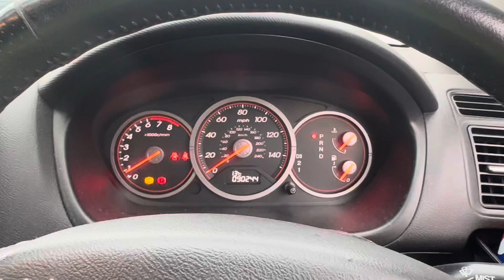Разборка Honda - Civic 2001-2005, 1.6 (VIN: SHHEU88405U401614) ST54AUC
Основные характеристики:
Год выпуска: 2004
Двигатель: D16V15102224
Объём двигателя: 1.6
Тип двигателя: Бензин
Коробка передач: КПП автомат (АКПП)
Кузов: Хэтчбэк 5 дв.
Смотри каталог запчастей Honda - Civic 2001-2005 на :
⏰ Режим работы колл-центра:
08:00 – 20:00 – ежедневно